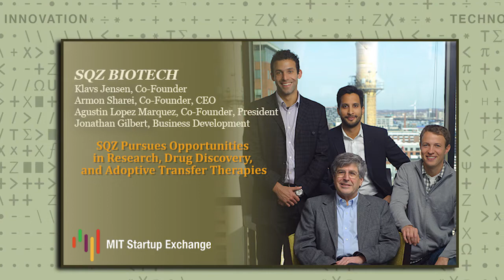SQZ Pursues Opportunities in Research, Drug Discovery, and Adoptive Transfer Therapies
SQZ Biotech Co-Founders, MIT alumni Armon Sharei and Agustin Lopez Marquez discuss possible applications for the CellSqueeze platform and potential partnerships for growing the company.